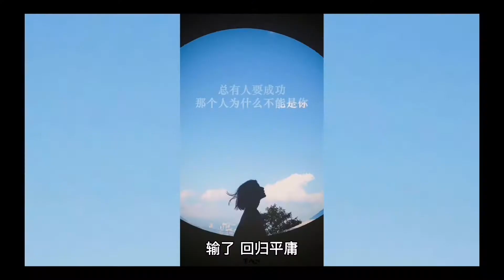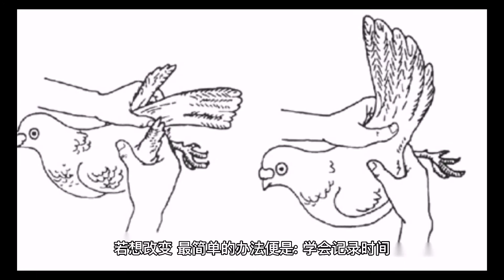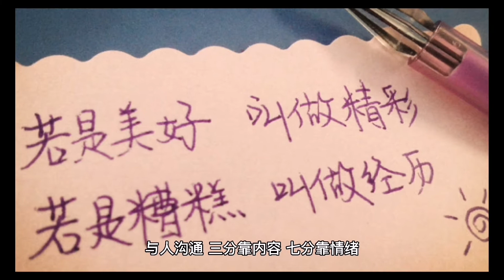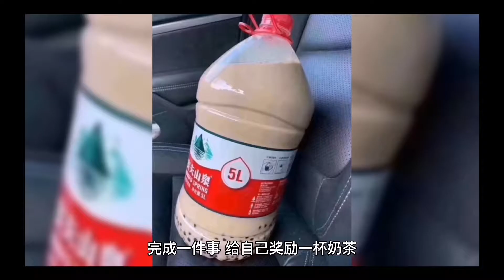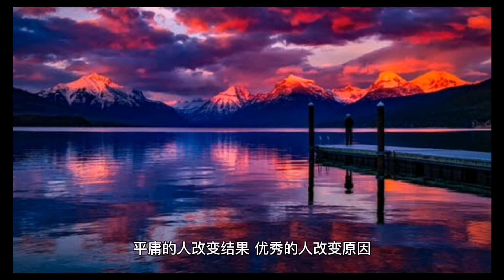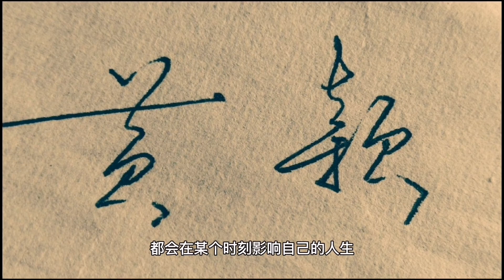自我管理的10个小习惯，养成改变一生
“一个人真正的优秀，不是领导别人，而在于管理自己。”
这是曾看过的一句话，现在却感受颇深。
人这一生，说到底，就是与自己抗衡的过程。
赢了，成就人生;
输了，回归平庸。
而自我管理，把控日常细节，对于每个人都至关重要。
正如安东尼·罗宾所说:“塑造人生的不是偶尔做的一两件事，而是一贯坚持做的事。”
细节决定成败，习惯影响人生。
想要成就自我，这10件自我管理的微习惯，一定要逼自己养成。

学会“记录”时间。
你是否有过这样的感觉:一天到晚忙忙碌碌，好像做了很多事，却又好像什么都没做?
之所以有这样的感受，是因为我们让自己陷入“时间黑洞”。
发邮件的时候顺手打开了微博，刷了5分钟;
写文件的时候看到蹦出的购物窗口，逛了10分钟……
时间就在这样的小事中，一点点悄然流逝。
若想改变，最简单的办法便是:学会记录时间。
将一天花费的每一小块时间都记录下来，你就会发现:我们以为的“有效时间”，很多时候都是“无效浪费”。
每个人时间相等，但有的人却能塑造不同的人生。
学会掌控时间，才能更好的掌控人生;
学会记录时间，才能活出不一样的自己。
因为时间最是公平，想要变得更好，就要从日常的细节之处改变自己。

不“情绪化”的表达事实。
生活在这个快节奏的时代，人与人之间最讲究的便是高效、快速。
这就要求每个人在与他人交往时，不能太过于情绪化。
“怒中之言，必有遗漏。”
情绪化的表达，只会给彼此带来更多的麻烦，既伤感情，事情也悬而未决，还徒增隔阂与戒心。
学会客观冷静地讨论问题，表达想法，才能起到事半功倍的效果。
与人沟通，三分靠内容，七分靠情绪。
少一点误解，多一点共识，学会更清晰地表达自己的观点。
懂得高质量的沟通，才能建立更为优质的社交关系。

不总想着依赖经验。
生活中，很多人喜欢走捷径，总希望能够依赖过往经验，让自己更快成功。
确实，经验是过往的积累，生活的总结，具有一定的借鉴意义。
但若太过依赖于经验，只会将自己囿于思维定式中，难以突破。
因为世界在不断变化，每一分，每一秒都不相同。
用一样的经验应对不同的事情，就像是用同一把钥匙开不同的锁。
第一次能够打开，那是幸运;
但下一次再开，一定会被困住。
经验可以借鉴，却不能依赖。
有的时候，我们引以为傲的经验，不仅无法成为推动我们前进的动力，反而是禁锢我们前行的枷锁。
只有跳出过往，重新归零，才能步履轻盈，走的更远。

建立“自我奖励”机制。
目标，是前进的方向;
奖励，是前进的动力。
正所谓:“赏罚分明，更得人心。”
在完成目标的路上，为自己设置一些小奖励，会让前行的道路更加轻松愉悦。
完成一件事，给自己奖励一杯奶茶;
拿到奖金，给自己买一束鲜花。
成功的途中也许很艰辛，但每一次的自我奖励，让每一个休憩点都是繁华万朵。
《黑天鹅》中有一句话:“奖励不需要很大，只要频繁就行，这里获得一些奖励，那里获得一些奖励。”
哪怕是微不足道的小奖励，都能让我们的大脑分泌出快乐的多巴胺。
这样的满足感和幸福感，会激励我们下一段旅程走得更好。

将目标量化成不同的小点。
有时候，目标像一座难以逾越的山峰，给人以强大的挫败感，让人无法跨越。
其实，任何雄伟的山峰都不可能一攀到顶，任何伟大的目标也不会一蹴而就。
那些登上顶峰之人，不过是将爬往山顶的路程分成了几个不同阶段，一步步地走，一节节地爬，终会距离山顶越来越近。
古语有云:“日拱一卒，功不唐捐。”
这个世上，没有人能够一步登天，稳扎稳打，步步为营才是抵达目的地的“捷径”。
学会量化目标，而不是全部的倾心投入。
将大目标分解称为小目标，一点一点做，一步一步来。
人生就是这样，谁都不可能一次成功，持之以恒，才是最好的成功之法。

学会做PLAN B。
我们在购买手机的时候，都会自带一个备份软件。
如此一来，即使手机丢失，手机中的重要文件也依旧存在。
这就是经济学中的“备份定律”。
人生也是如此。
凡事学会做plan B，才不会在意外发生之时，让自己变得措手不及。
《三国演义》中说:“鹪鹩尚存一枝，狡兔犹藏三窟。”
在推开一扇门时，别忘了给自己打开一扇窗。
正如一句西谚所言:“学习用左手剪指甲，因为你的右手未必永远管用。”
无论做任何事，都不要只想一种方案。
做事多一手准备，人生就多一种可能。

学会定期总结复盘。
你知道一个围棋高手把大量的时间都用在哪里吗?
不是与对手厮杀博弈，而是独自一人坐在棋盘前进行复盘。
将每一步错招记录下来，找出自己的不足，发现对手的漏洞，再反复推演假设，一步步精进棋艺。
人生如棋局，做事如下棋。
若是想让失败变为成功的经验，那就要学会复盘生活。
因为这世界，没有谁会永远正确，那些真正厉害的人，都在于善于总结。
学会自我总结，才能躲避更多的错误，做出更加正确的选择。
总结经验，调整步调，让前路走得更顺，也让自己变得更好。

保持随手记录的习惯。
很多人都会高估自己的记忆力，认为自己听过一遍的事情，一定会深深映刻在脑海里。
但记忆也有保质期，没有人能避开“艾宾浩斯遗忘曲线”。
很多我们当时认为深深刻录在脑中的事情，会因时间变得模糊淡化。
等到事到临头，才发现自己尚未完成，或是错误频出。
正所谓:“好记性不如烂笔头。”
将每天需要完成的事情记录下来，才能对日常计划有更清晰的梳理。
随手记录，不仅仅是一种个人习惯，更是一种生活态度。
你用严谨认真的态度对待生活，生活也会用整齐有序给予你回馈。

换个角度思考问题。
人这一生，总会遇到许多难以跨越的难关。
有人选择坚持，有人选择放弃。
其实，很多难关并不难，而是我们不懂换个角度去思考。
就像通往罗马的大道不止一条，而限制我们到达“罗马”的，从不是脚步，而是思维方式。
“平庸的人改变结果，优秀的人改变原因，最高级的人改变思维。”
思维转变，清风自来。
撞了南墙，那就去寻找东门、西门和北门;
无法直行，那就转弯、绕道、向旁走。
千人千相，事无一面。
我们所在的世界是个多面体，解决问题的方法也有千万条。
换个角度，转个思路，你就会看到一条全新的出路。

做事要有“提前思维”
《中庸》有言:“凡事预则立，不预则废。”
没有准备的盲目行动，最终只会一事无成。
学会提前准备，才能将意外防患于未然，让事情井然有序，按部就班。
有调查研究表明:优秀的人比起普通人，都会有“提前思维”。
他们从不让“事等人”，而是让“人等事”。
这样，无论发生何事，都能够从容不迫，得心应手。
老话说得好:“磨刀不误砍柴工。”
慌乱奔跑只会失去目标，有序行进才能抵达终点。
余生，学会提前规划，才会有事半功倍的效果，让事情向着自己期望的方向前进。
知乎上有人问:“如何让自己变得优秀。”
一个高赞回答是:“让自己行动的价值最大化，是让自己变得更优秀的方法之一。”
真正改变人生的，从不是惊天动地的大事，而是生活中的点滴小事。
每一个看似微不足道的习惯，都会在某个时刻影响自己的人生。